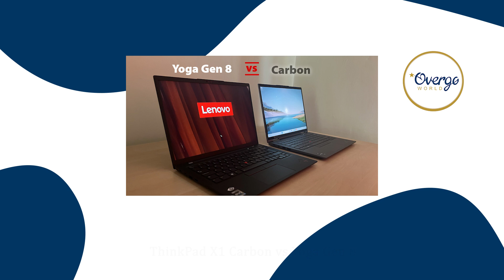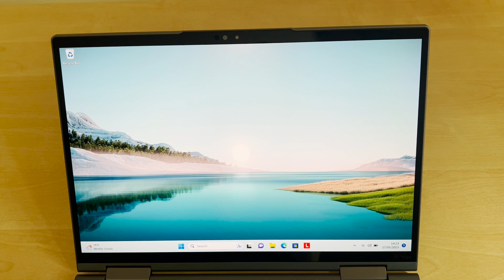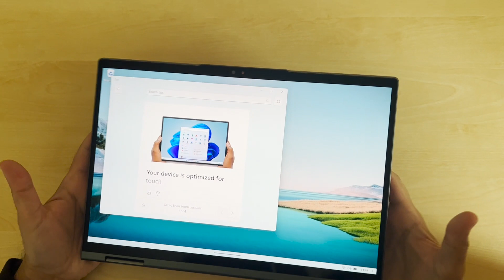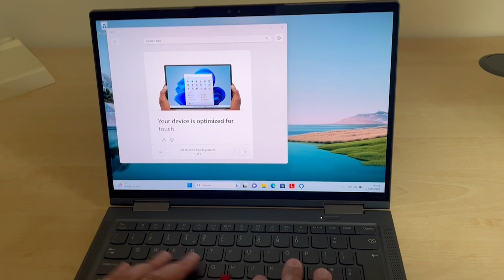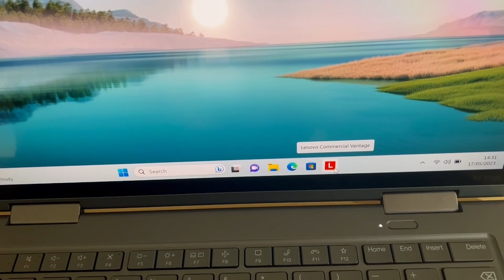Lenovo ThinkPad X1 Yoga Gen 8 (2023) Review - Best 2-in-1 Laptop?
In this video, we're checking out the Lenovo ThinkPad X1 Yoga Gen 8, which was showcased earlier this year at CES 2023.

If you're interested, we have other videos showcasing Lenovo laptops:
- Comparison: Lenovo ThinkPad X1 Carbon vs Yoga Gen 8 (2023)
- Lenovo ThinkPad X1 Carbon (2023)
- Lenovo Yoga 9i (2022)